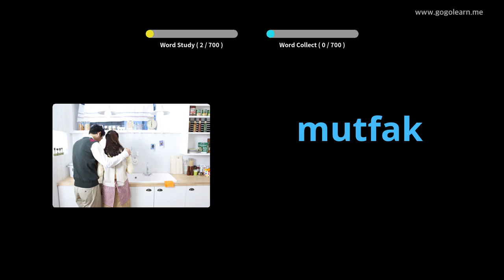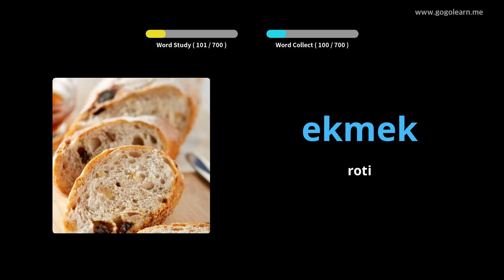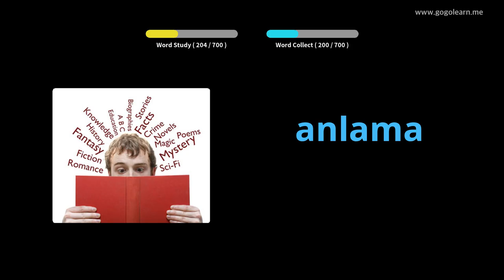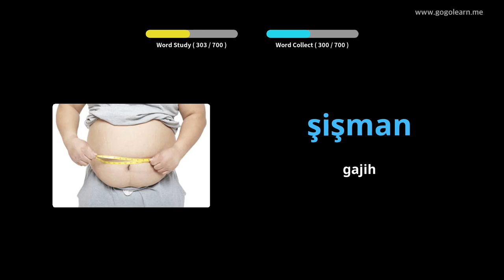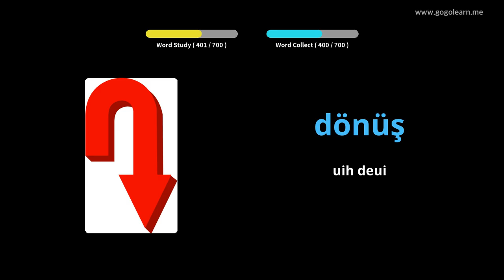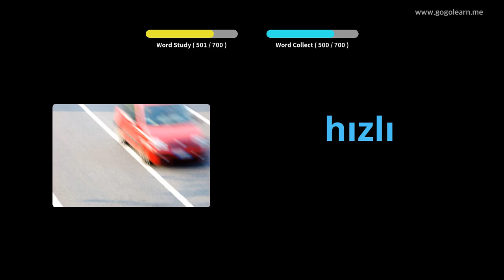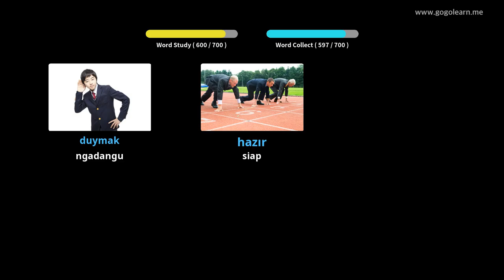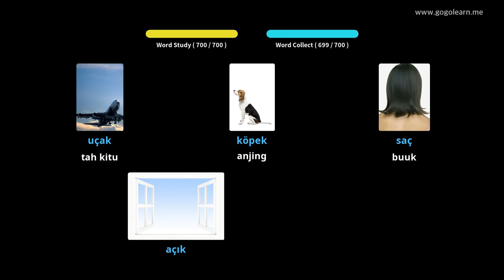Barudak Kosairan Turki | Golearn